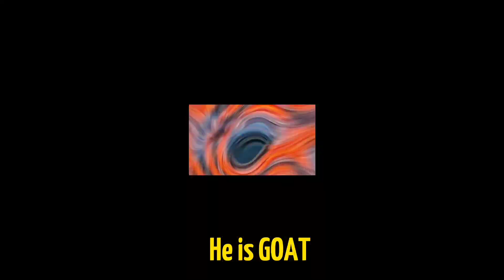Flash X Close eyes edit [close eyes edit] Flash edit/